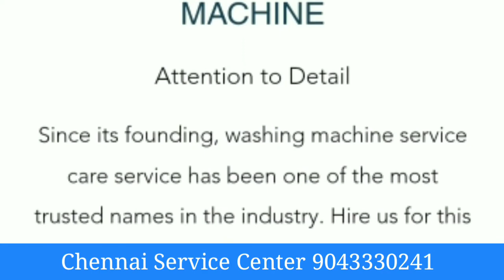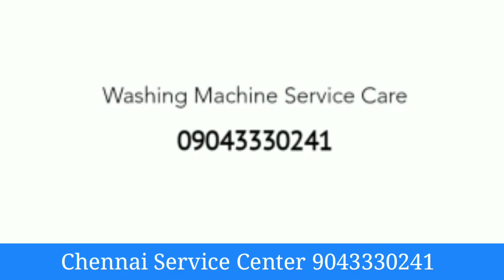New Call Center and service Center no of IFB Chennai Tollfree Number 9043330241